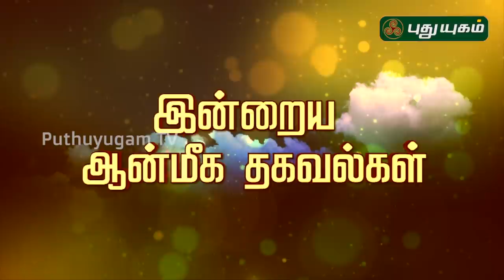இன்றைய ராசி பலன் | Indraya Rasi Palan | தினப்பலன் | Mahesh Iyer | 17/08/2020 | Puthuyugam TV